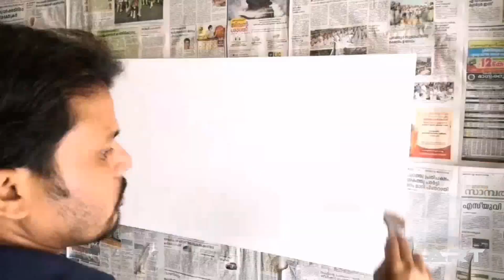Light house acrylic painting on canvas| Art| Paintings for home and office decor| Art Work